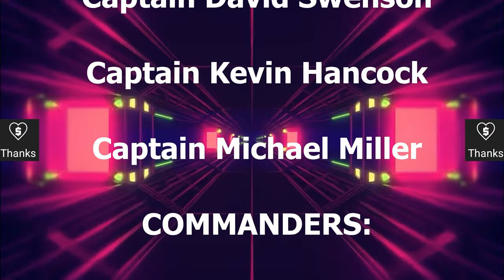Armoured Voyager REQUESTS - Multiple Battles - Admiral Janeway - Star Trek Ship Battles - Bridge Com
I received so many requests to put the Armored Voyager against certain opponents, I thought I'd try them all out in one video!
There are some surprising results here!